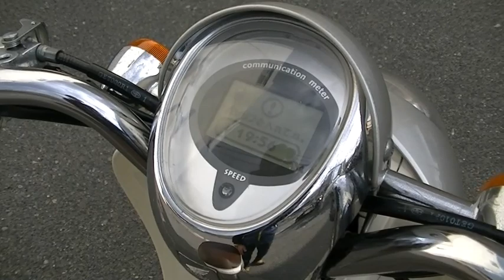クレアスクーピー 2001年 中古車 バイクショップ名:Bike shop Moto Ride